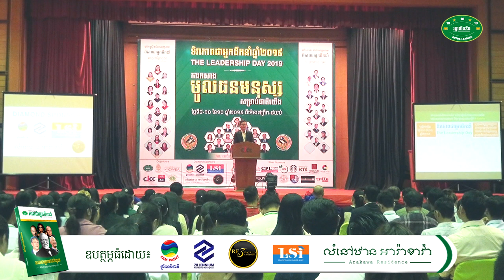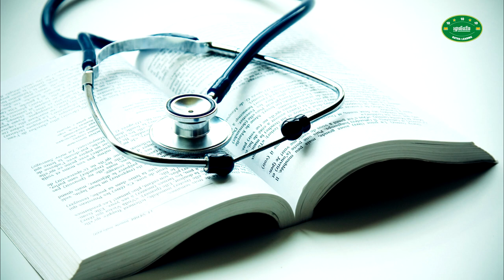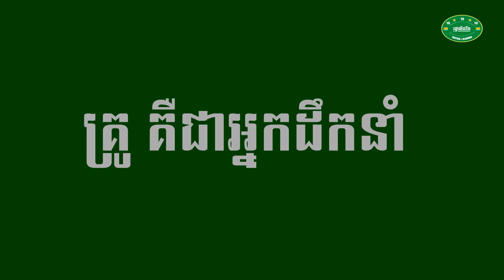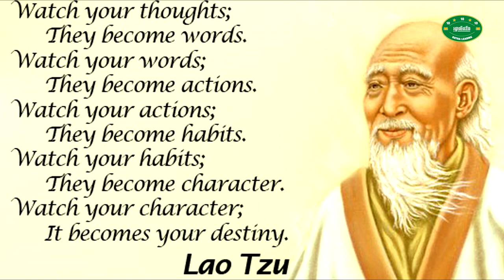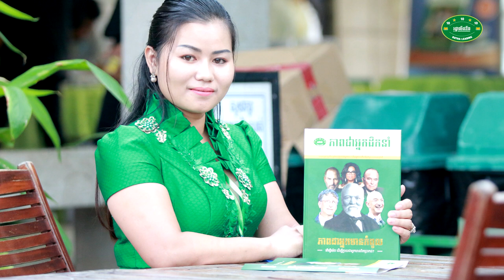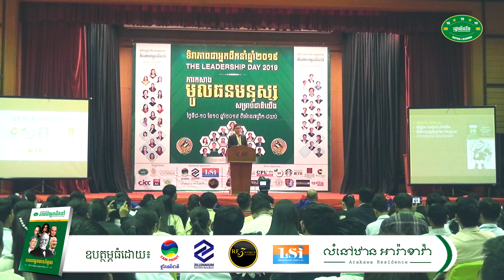01-Leadership Day 2019 - បទបង្ហាញស្តីពី៖ បុព្វហេតុនៃការកសាងមូលធនមនុស្ស សម្រាប់ជាតិយើង